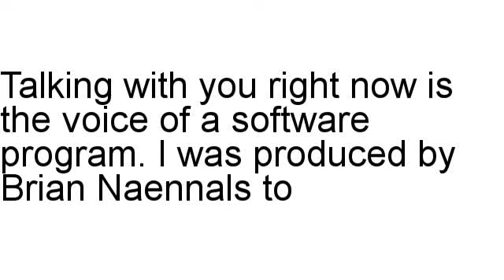Simple3 Red Lights Fix Review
Brian Naennals discusses Simple3 Red Lights Fix in detail, including the refund rate along with different stats.